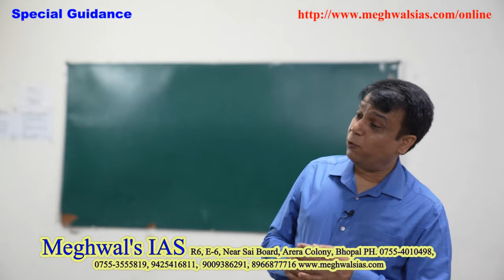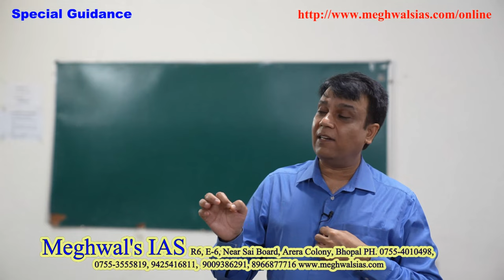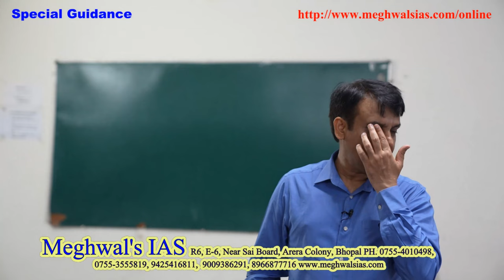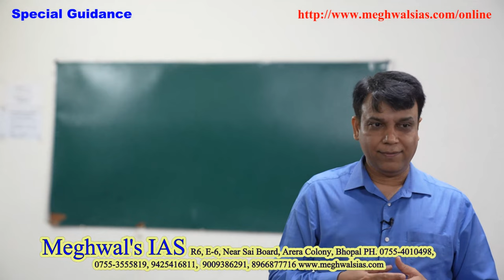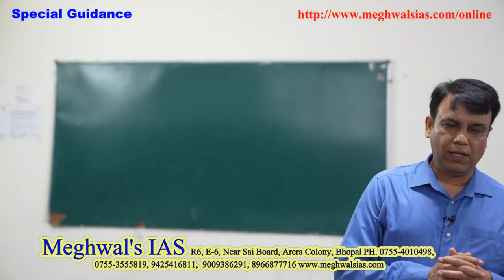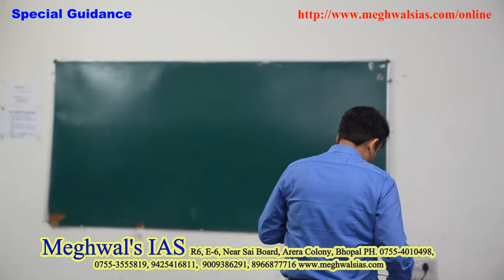"Internal Security": Development, Extremism, LWE, and Insurgency - Part 1 - Purushottam Meghwal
IAS​​ MPPSC​ GK GS "Internal Security": Development, Extremism, LWE, and Insurgency - Part 1 - Purushottam Meghwal

समय को पहचानना सीखें यह आपको जीना सीखायेगा।
हमारे लेक्चर इसमें आपकी मदद करेंगे। प्रतियोगिता परीक्षा में तो हमारे विद्यार्थी सफल होते ही हैं, हम चाहते हैं आप सभी अपनी जीवन की दिशा-धारा तय करने में इन व्याख्यानों की मदद लें जीवन सफलतापूर्वक गुजरेगा और मनोवांछित प्राप्त करने में आसानी होगी। बहुआयामी व्यक्तित्व का निर्माण ज्ञान की विभिन्न धाराओं का अध्ययन करके उनसे प्राप्त संकेतों को समेकित करने से ही बनता है। नीति निर्माताओं को भी ऐसा ही होना चाहिए परन्तु वे ऐसे नहीं हैं। उसी का नुकसान आने वाली पीढ़ियों को झेलना पड़ेगा।
हमारे लेक्चर क्यों सुनें. हम केवल परीक्षा पास नहीं करवाते वरन आपकी रोजमर्रा की समस्याओं का निराकरण भी इसके माध्यम से करते हैं। हमारे विद्यार्थी - अपनी कानूनी समस्याओं को समझने लगते हैं, उन्हें पुलिस कोर्ट कचहरी से सब समझ में आने लगते हैं। - कार्यालयों में होने वाले भ्रष्टाचार को समझने लगते हैं। - सामाजिक, धार्मिक, राजनीतिक, आर्थिक, मनोवैज्ञानिक और पर्यावरणीय समझ विकसित होती हैं - परिवार में एक सलाहकार तैयार होता है। इसलिए निरन्तर सुनिए व समझदार नागरिक बनकर राष्ट्र व समाज के काम के आदमी बनें। उन प्रतियोगियों के लिए जो हमारा Regular और paid क्लास नहीं कर रहे हैं। हमारे लेक्चर You Tube पर जो सुन रहे हैं उन्हें बताना है कि सिविल सर्विसेज की तैयारी यही है। आप जो सुन रहे हैं उसी से आपके मन में विचार उभरेंगे (Thought processing), इन लेक्चर में प्राप्त निर्देशों के अनुसार आप अध्ययन सामग्री जुटायेंगे, हमारे नोट्स आपके पास होंगे इन सभी को पढ़ने के बाद आपका अपना मत विषयवार बनेगा। बहुत कम समय में आपको परीक्षा में उत्तर लिखने होते है। अतः सुनने के साथ-साथ पढ़ने व लिखने का अभ्यास करना पड़ेगा तब आप परीक्षा में लिखन में सक्षम होंगे। प्रयास करिये हम आपके साथ हैं। सिविल सेवा परीक्षाओं की तैयारी करना है तो निरन्तर YOU TUBE पर हमारे LECTURE सुनें और धैर्यपूर्वक सुनें, निरन्तर सुनें जब आप 100 से ज्यादा लेक्चर सुन लेंगे अपने आप वो गहराई और समझ पैदा होगी जिससे अपने आप तैयारी भी होगी साथ ही आप का चयन भी हो जाऐगा आवश्यकता केवल इस बात कि है कि धैर्य धारण करें पूर्वाग्रह छोड़ें विश्वास करें हम आपकी सहायता कर रहे हैं, बताए जा रहे निर्देशों का पालन करें। और कोई Short cut नहीं है।
निरन्तर सम्पर्क में रहने के लिए और You tube लिंक आपको मिलती रहे इसके लिए हमारे WhatsApp ग्रुप में जुड़िए सोशल मीडिया का लाभ लें, भटकाव से बचें ।
हमारे YOU TUBE चैनल व Facebook page Purushottam meghwal को भी Like व Share करें। कृपया हमें इन्स्टाग्राम पर भी फॉलो करें contact of our precise guidance. 📷 महत्वपूर्ण सूचना 📷 जो विद्यार्थी सिविल सेवा परीक्षा की तैयारी कर रहे हैं उनके लिए हम Meghwal's IAS का नया व्हाट्सएप ग्रुप बना रहे हैं जिसमें नियमित रूप से करंट अफेयर्स , न्यूज़ पेपर और सिविल सेवा परीक्षा से संबंधित महत्वपूर्ण पाठ्य सामग्री प्रदान की जाएंगी । जो भी विद्यार्थी ग्रुप से जुड़ना चाहते हैं वे निम्नलिखित व्हाट्सएप नंबर पर निम्नलिखित जानकारी मैसेज भेजकर स्वयं को रजिस्टर कर सकते हैं । नोट:-जो भी एस्पिरेन्ट वाट्सएप्प ग्रुप से जुड़ना चाहते हैं वे ऊपर दिए गए वाट्सअप नंबर्स पर ही अपनी इनफार्मेशन भेजें.यहाँ पर कमेंट में अपनी जानकारी शेयर करने से आपकी व्यक्तिगत इनफार्मेशन का दुरुपयोग हो सकता है.. अतःनिम्नलिखित व्हाट्सएप नंबर पर निम्नलिखित जानकारी मैसेज भेजकर स्वयं को रजिस्टर कर सकते हैं । नाम: पिता का नाम: जन्मतिथि : शिक्षा : ईमेल आईडी : मोबाइल नंबर : व्हाट्सएप नंबर : पता : ( जो लोग क्लास के माध्यम से पहले से ही ग्रुप में जुड़े हैं वे विद्यार्थी मैसेज न करें । ) 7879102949 , 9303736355 , 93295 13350
उथलापन,खोखलापन किसी भी व्यक्ति, समाज या राष्ट्र का विकास नहीं कर सकता हमारे चारों ओर का  वातावरण ही हमारी मनोदशा (उपभोक्तावादी) निर्मित करता है,यही कारण है कि हमारे मूल्यांकन की कसौटी का आधार भी वही बाज़ारवादी मानसिकता ही होती है..इसी मानसिकता का लाभ उपभोक्तावादी कोचिंग संस्थाओं द्वारा उठाया जाता है और अभ्यर्थियों को संकुचित मानसिकता तक सीमित कर दिया जाता है जैसे Upsc & Mppsc प्री,मैन्स,व्यक्तित्व परीक्षण की तैयारी अलग-अलग करवाना..उनके इसी मकड़जाल में फंसकर हम अपने बहुमूल्य संसाधनों (समय,ऊर्जा और धन) को खपा देते हैं..और भटकाव के इस दुष्चक्र में हम बहुत कुछ खो देते हैं और समय बीत जाता है... ( "हम स्वयं अपने शत्रु भी हैं और मित्र भी") इसीलिए वास्तविकता को समझिये,अपने विवेक और समझदारी का प्रयोग कीजिए...
आदरणीय सर (prof. Purushotam Meghwal sir) के इस विशेष उद्बोधन को सुनिए,आपकी सारी आशंकाएं,दुविधाएं दूर होंगी (Upsc,Mppsc)..अपने प्रति,समाज और देश के प्रति धारणाएँ बदलेंगी, निर्माण भीतर से होगा जो उथला नहीं बल्कि स्थायी और गहरा होगा.. धन्यवाद!!!
जिन Students ने यूट्यूब चैनल सब्सक्राइब नहीं किया है वे आदरणीय Purushottam Meghwal sir के चैनल को सब्सक्राइब कर, बेल आइकॉन जरूर क्लिक करें ताकि जब भी नया वीडियो अपलोड हो तो आपको नोटिफिकेशन प्राप्त हो सके ।